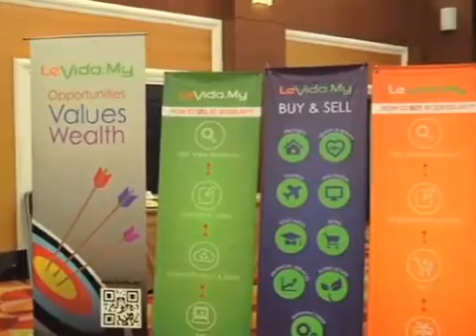LeVida.My Digital Bazar Ramadhan